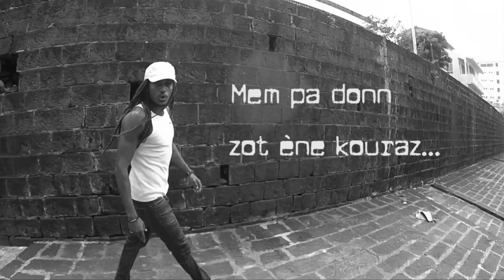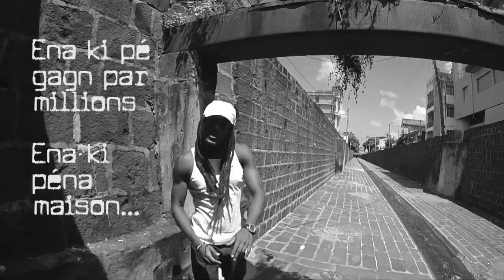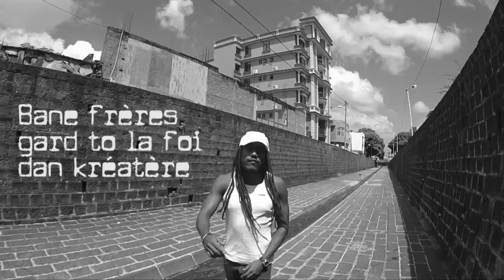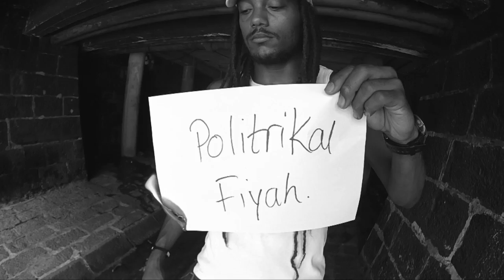Natty Gong - Politrikal Fiyah (Lyric Video 2015)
Auteur/Interprete: Natty Gong
Record:Kit Bon Gagn Bon Prod.
Mixage/Mastering: Kit Bon Gagn Bon Prod.